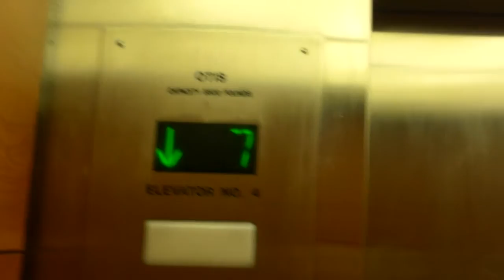Otis Traction Elevators At CHI Health Immanuel Medical Center Part 1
Riding Elevators At CHI Health Immanuel Medical Center in Omaha, NE Part 1